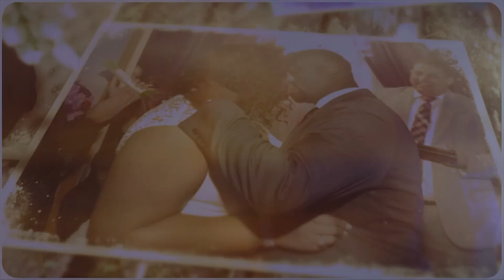MARY + DWAYNE SDE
MARY + DWAYNE WEDDING DAY
NOV 28, 2015
MAX PRODUCTIONS